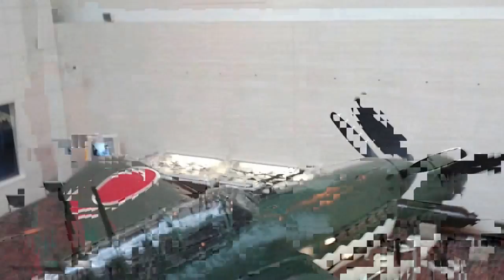Judy 日本海軍 艦上爆撃機 彗星 YASUKUNI 靖国神社 NEC N-02C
Ｄ４Y１帝国海軍 艦上爆撃機 彗星１１型 愛知航空機 第４３１６號 / Imperial Japanese Navy Dive Bomber "Judy"上野科学博物館でラバウル帰りの零戦21型を見て
秋葉原まで移動しガンダムカフェへ、白いカレーのセールス、
電車に乗り、昔勤めていた、飯田橋まで行き
靖国神社までの道を思い出を浸りながら・・・参拝して遊就館にて零戦など見ながら、
広恵ママの親族の軍神を訪ね、

11月17日発売のNEC新型携帯
N-02Cの動画テストです、
スピードムービー
動きの早い被写体をスローモーションで撮影します
さてどんな感じで撮影できているのか、
駝鳥料理と白いカレーに満足＾＾
美味しいダチョウのお肉、　　　　　それは☆第四のお肉☆
　100㌘当りの比較　牛肉　　ダチョウ　　鶏肉
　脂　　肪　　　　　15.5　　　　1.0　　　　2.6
　コレステロール　　　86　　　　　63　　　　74
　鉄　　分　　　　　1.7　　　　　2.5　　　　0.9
　エネルギー　　　　　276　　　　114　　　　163
　牛肉に比べカロリーは約40㌫
　脂肪は15分の1、コレステロールが3割低いのが特徴です、
　鉄分が多いので女性にも大人気!!!
貧血、アトピー、高血圧にも、美容に、
　ダイエットにも持って来いの食材です、
世界一めでたいカレーがあるお店
嵐・はんにゃにダチョウ親子丼を出したお店
5月5日にダチョウのお子様ランチを出すお店
関西で一番最初のご当地名バーガー「堺バーガー」
モーニングサービスにダチョウローストサンドあるお店
4月1日「エイプリル」にダチョウの卵を使った料理を出すお店
堺優良みやげ・美原区で唯一のみやげ認定「堺MACHⅢ白いカレー」
大食い伝説・大盛りメニュー・お腹をハカイダー「ホワイトクロー」のお店
世界初・ダチョウ焼き・ダチョウハリハリ鍋・ダチョウ冷麺・ダチョウ生ハムサンドのお店

ライダーズカフェレストランMACHⅢ
大阪府堺市美原区北余部４６９－６
ＴＥＬ＆ＦＡＸ０７２－３６１ー３１７１
12月のお休みのお知らせ
第一・第三火曜日とその翌日です、、
7日・8日・21日22日が店休日です、
ご迷惑おかけしますが宜しくお願い致します